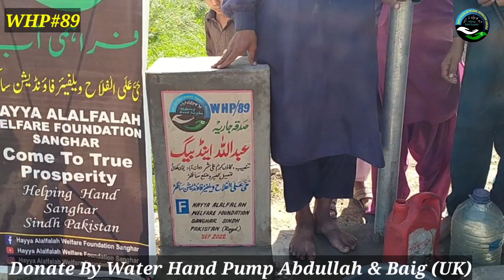Water 💧Hand pump💦 Installation #89 Pump Abdullah & Baig (UK)